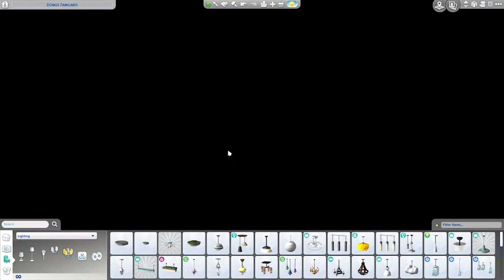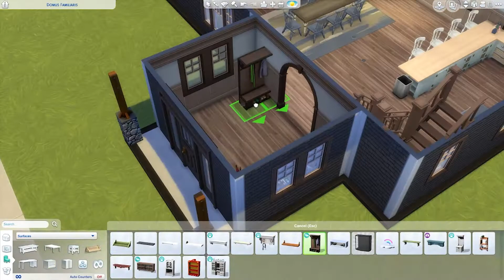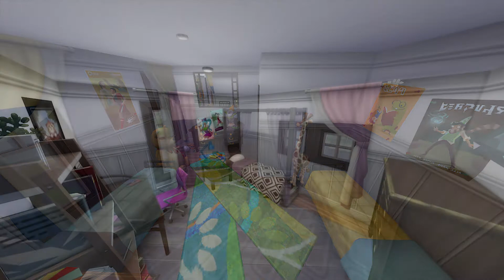Old Oak Barn Conversion | Sims 4 Speed Build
This is the ideal abode for a new family moving to the Bay. It is a large family home made from and old barn with all you family's needs.
Cats & Dogs, Season and Country Kitchen Kit only!

Gallery-
ID: copperpippin
Lot: Old Oak Barn Conversion (No CC)
Price: $91,600
Cheats: moveobjects